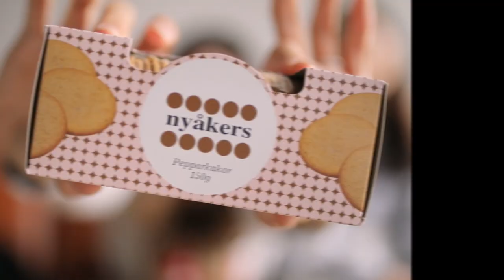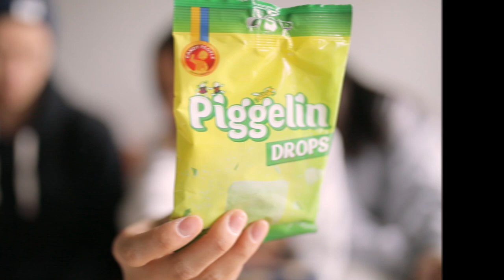CANADIANS TRY SWEDISH & DANISH CANDY - Vlogmas 2 | Victoria Hui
Day 2 of VLOGMAS is here and we're trying out Swedish and Danish candy that we brought back from our recent trip to Stockholm and Copenhagen!